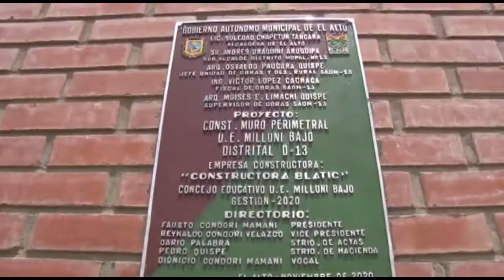ENTREGA DE MURO PERIMETRAL UE MILLUNI BAJO ANDRÉS URAQUINI, SUBALCALDE D 13